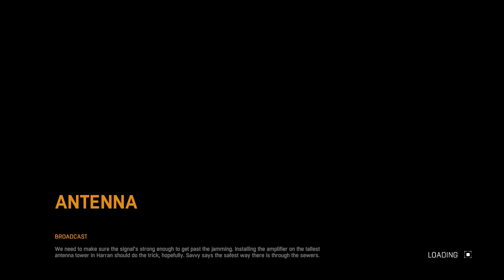ВРЪЗКА СЪС СВЕТА! - Dying Light ep.23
Днес се мъчим да осъществим връзка със света, за да знаят че ИМА ЖИВИ ХОРА!